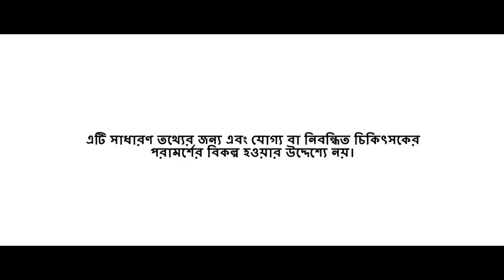activated fiber advanced information bengali